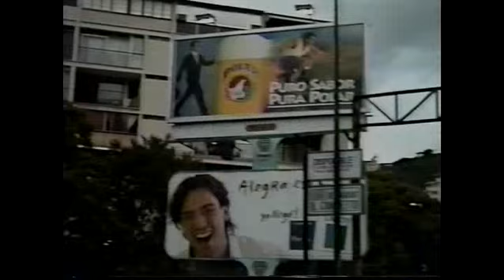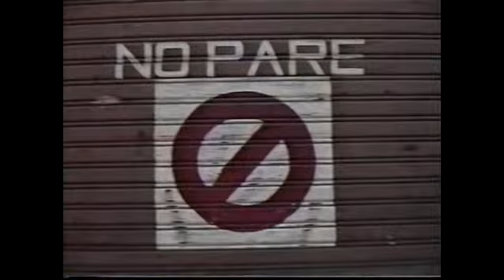CARACAS Ciudad de Contrastes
This is a 10-minute music-video-documentary about the many contrasting faces of Caracas, Venezuela. No interviews, just the city as it was in 1995 (with a brief introductory archive footage from the 1950's "Golden Years").

The video begins with a view of the city from El Ávila (the mountain that separates Caracas from the Caribbean Sea). Many streets are shown, with their never-ending traffic jams, "the longest short distances in the world" (a quote from Gabriel García Márquez while visiting the city). There is also a bit of footage from the 1989's riots of "El Caracazo" and from the 1992's "Chávez's Coup d'état".

The video ends with a tour around the iconic architectural landmarks of Caracas... and of course, with a view of the city with El Ávila in the background!

Este es un video-documental-musical de aproximadamente 10 minutos acerca de las contrastantes facetas de Caracas, Venezuela. No hay entrevistas, sólo la ciudad como era en 1995 (hay una breve introducción con tomas de archivo de "Los Años Dorados", alrededor de 1950).

El video comienza con una toma de la ciudad desde el Cerro El Ávila (aquella montaña que separa a Caracas del Mar Caribe). Muchas calles de la ciudad son mostradas, con sus interminables colas, "las distancias cortas más largas del mundo" (cita de Gabriel García Márquez durante una visita a la ciudad). Hay también un poco de material de archivo de "El Caracazo" (1989) y del "Golpe de Estado de Chávez" de 1992.

El video termina con un tour alrededor de los íconos arquitectónicos de Caracas... y por supuesto, ¡con una vista de la ciudad con El Ávila al fondo!